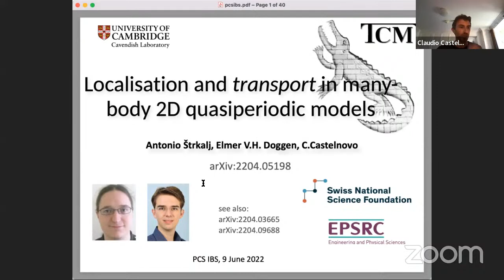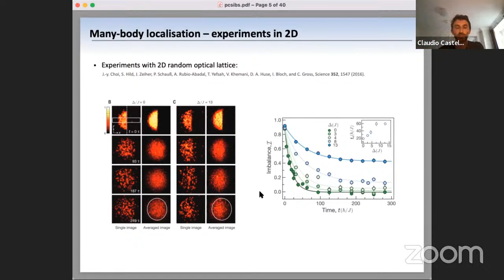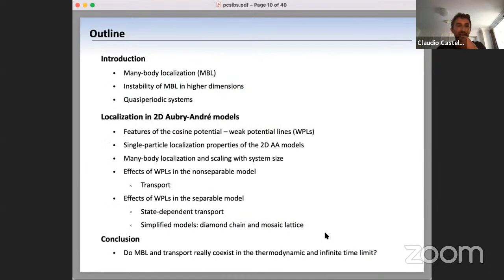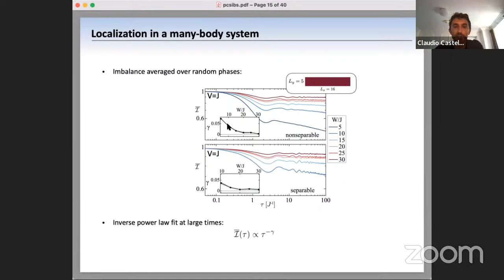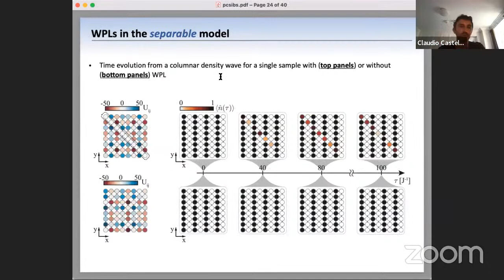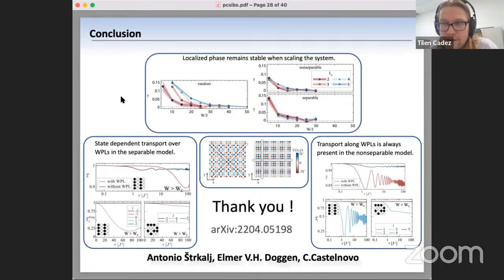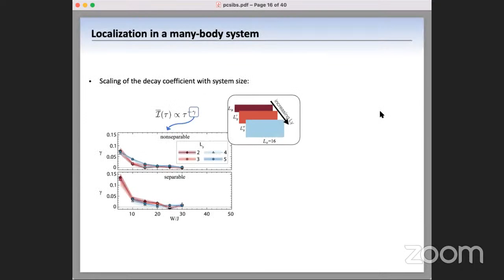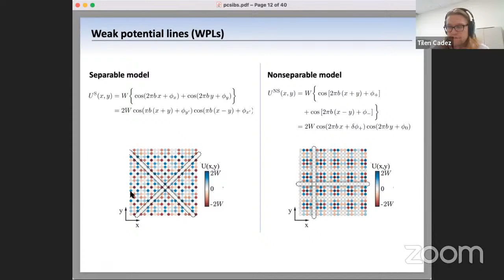Claudio Castelnovo: Coexistence of localization and transport in many-body 2-d Aubry-André models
Title: Coexistence of localization and transport in many-body two-dimensional Aubry-André models

Abstract: Whether disordered and quasiperiodic many-body quantum systems host a long-lived localized phase in the thermodynamic limit has been the subject of intense recent debate. While in one dimension substantial evidence for the existence of such a many-body localized (MBL) phase exists, the behavior in higher dimensions remains an open puzzle. In two-dimensional disordered systems, for instance, it has been argued that rare regions may lead to thermalization of the whole system through a mechanism dubbed the avalanche instability. In quasiperiodic systems, rare regions are altogether absent and the fate of a putative many-body localized phase has hitherto remained largely unexplored. In this work, we investigate the localization properties of two many-body quasiperiodic models, which are two-dimensional generalizations of the Aubry-André model. By studying the out-of-equilibrium dynamics of large systems, we find a long-lived MBL phase, in contrast to random systems. Furthermore, we show that deterministic lines of weak potential, which appear in these quasiperiodic models, support large-scale transport, while the system as a whole does not thermalize. Our results demonstrate that quasiperiodic many-body systems have the remarkable and counter-intuitive capability of exhibiting coexisting localization and transport properties - a phenomenon reminiscent of the behavior of supersolids. Our findings are of direct experimental relevance and can be tested, for instance, using state-of-the-art cold atomic systems.